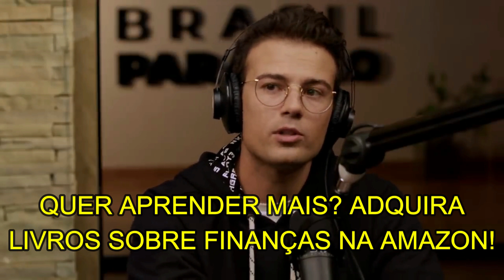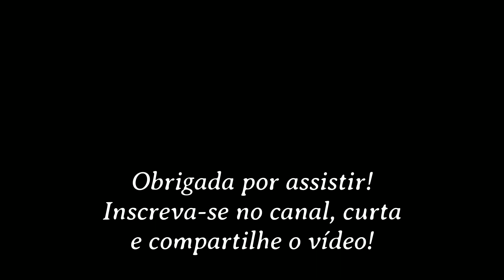ENTENDA COMO O BITCOIN FUNCIONA | EDUCAÇÃO FINANCEIRA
Nesse trecho do podcast Conversa Paralela, Raul Sena e Fábio Holder explicam como o bitcoin funciona e suas vantagens.

Pai Rico, Pai Pobre
Os segredos da mente milionária
O homem mais rico da Babilônia
Do mil ao milhão sem cortar o cafezinho
O investidor inteligente